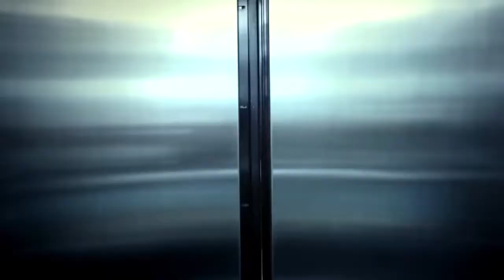OKAN TOWER MIAMI - SUPER PRICE CONDO HOTEL AND PRIVATE RESIDENCES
The Okan Tower Miami by Okan Group is a magnificent 70-stories mixed-used development project that is coming to Downtown Miami. The stunning sophisticated luxury design was inspired by a tulip by Turkish developer Okan Group. It will be a truly iconic masterpiece in the Miami Skyline.

Located at 555 N Miami Ave in Miami The Okan Tower will include 236 condo-hotel units managed by Hilton Bayfront, 149 residential units, commercial spaces, and retail. Hotel units will start on the 36th floor.

Okan Tower prices, floor plans, availability list available upon request.

Luiz Santos Team from ONE Sotheby’s International Realty is one of the exclusive sales team for The Okan Tower Miami.

Luiz Santos
Author & Global Real Estate Advisor
International Division

US Office:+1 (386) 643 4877